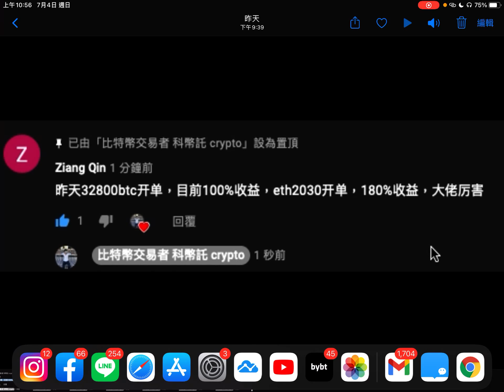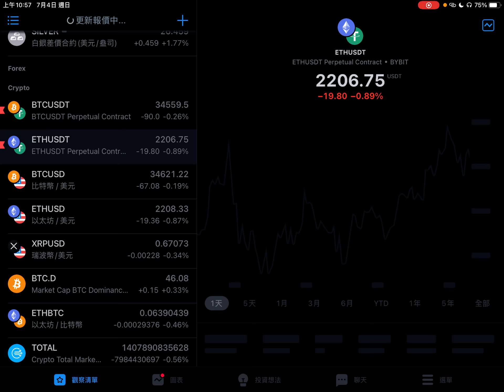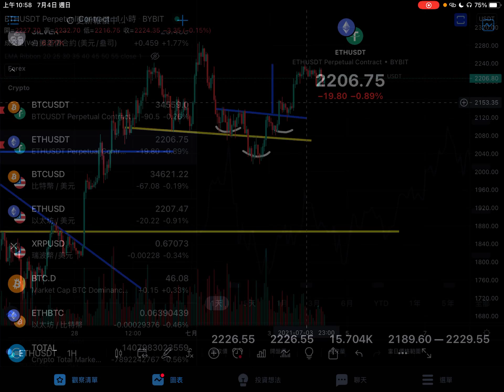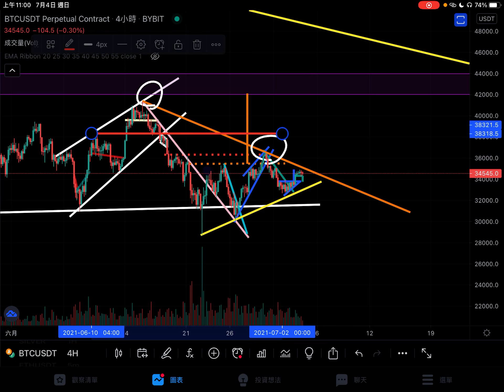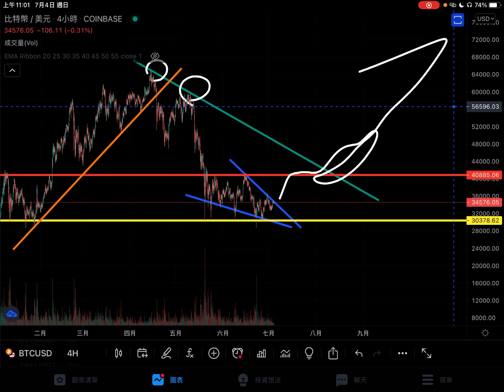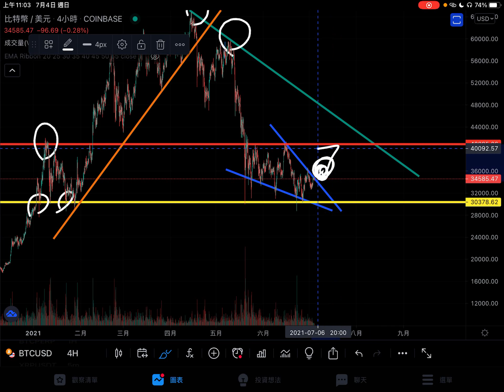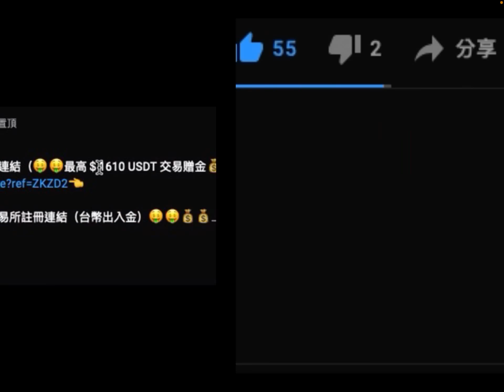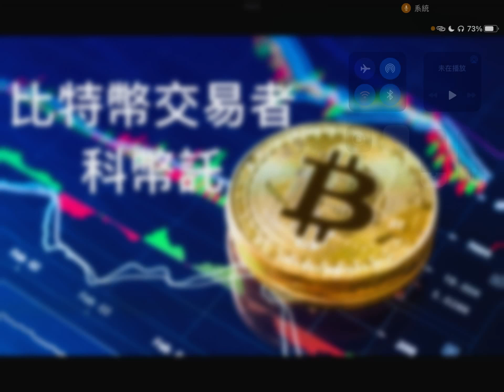重要機會🔥觀眾爆量收益 ⚠️小週期弧頂⚠️日線級別下降楔型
bitget交易所可以選擇優秀的交易員跟單（🤑🤑入金5%最多100U體驗金💰💰）
歐易OKEx交易所衍生品交易量第二（🤑🤑全網最高20%返現💰💰）
順滑的比特幣槓桿交易所bybit註冊連結（🤑🤑最高＄1610 USDT 交易贈金💰💰）
交易量最大的全能交易所幣安註冊連結（🤑🤑點擊註冊手續費10%返現💰💰）